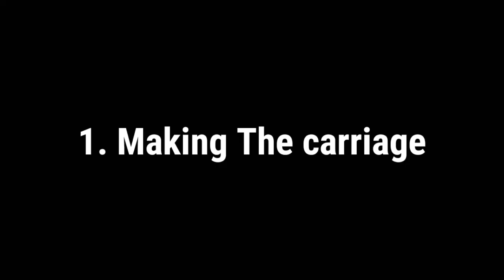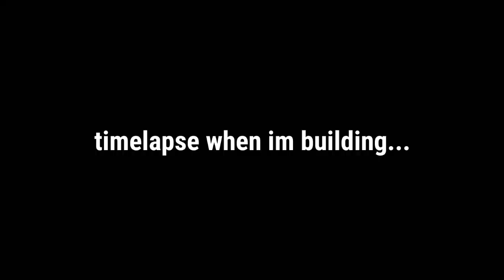How to make a BASIC Roller Coaster - Plane Crazy tutorial | For newbies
So, you're tried to make a roller coaster but don't know how? I hope this video helps you to make your own roller coaster :D

Ancesh#4996 (discord)